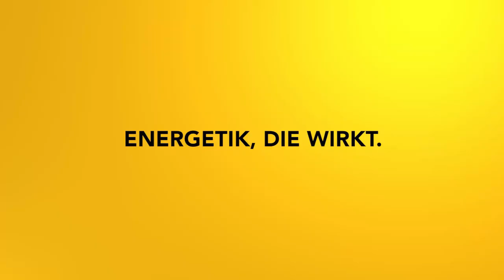Respekt - Von Innen und Außen: Mediale Energetik Online Meditation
Ein Online Workshop, der deine Außenwirkung wesentlich verändert!

Ein Klient hat mich um das Video gebeten, hier ist es! Viel Freude mit der Übung und den Impulsen!

Die Anwendung der Meditationen und die Teilnahme am Online Workshop erfolgt auf eigene Verantwortung! Der Workshop ersetzt keinen Arzt- oder Psychologenbesuch! Der Begriff "Heilung" ist immer im energetischen Kontext zu sehen und stellt keine medizinische Diagnose dar!